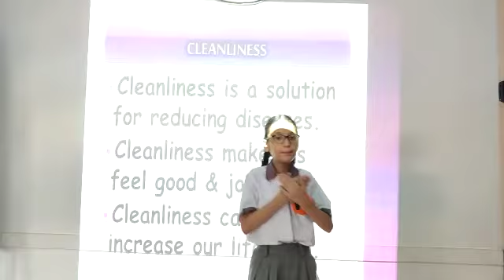Problem of Littering these days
Cleanliness is next to godliness. In order to avoid deadly diseases, we must keep our surroundings neat and clean. In schools and colleges, there is NSS club that trains students to maintain cleanliness and hygeine.